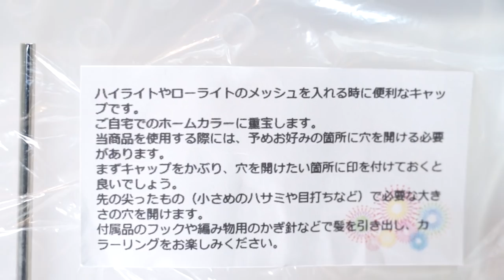【ヘアカラー】海外の動画でよく見る金メッシュやったらカッコよすぎた…！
こんにちは、もるさんです。
めちゃくちゃいい感じすぎて感動した…！
■ファンレター・プレゼントなどはこちらへ